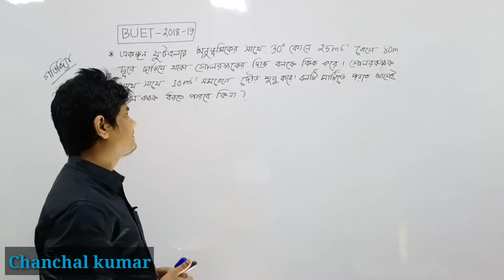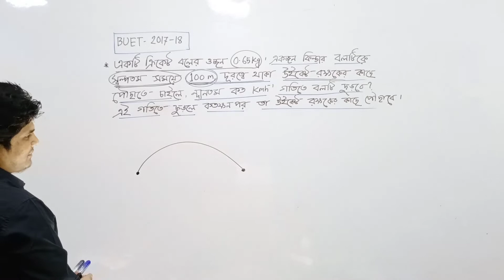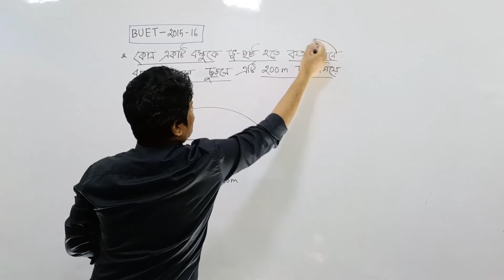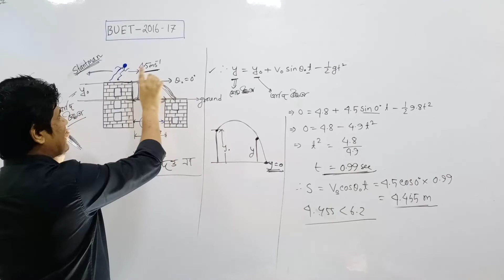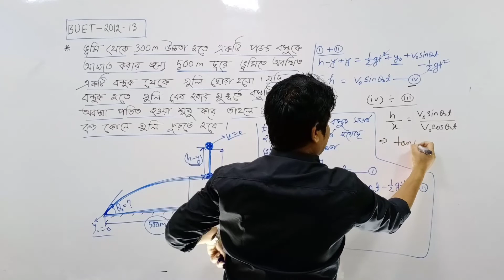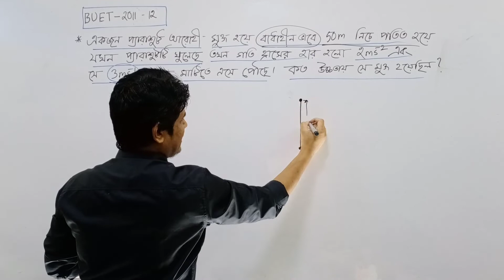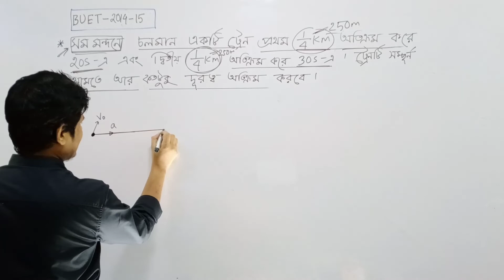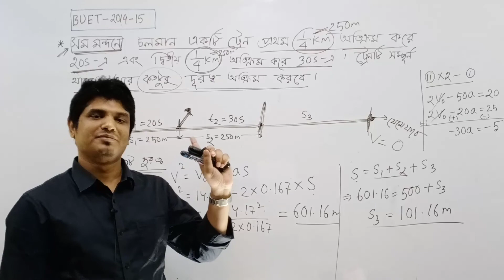3.Dynamics|BUET previous year question solve|Chanchal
Chapter : vector (BUET Previous year question solve)

এই চ্যানেলের আরো কিছু ক্লাসের লিংক।

এছাড়াও আরো ক্লাস দেখতে ভিজিট করো আমাদের চ্যানেল। চ্যানেল লিংক দেওয়া হলো নিচে